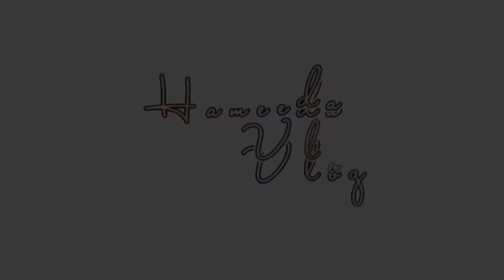Mene aj asa kia bnaya k khalid mehmood huy itna khush || Hameeda vlog